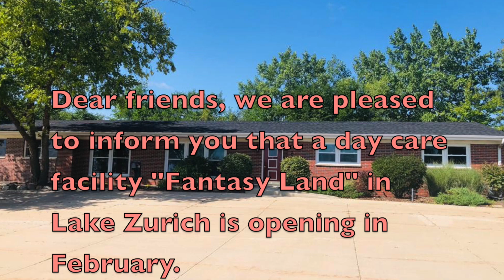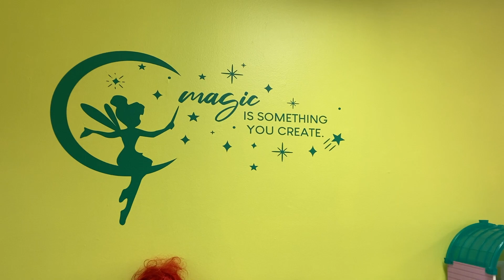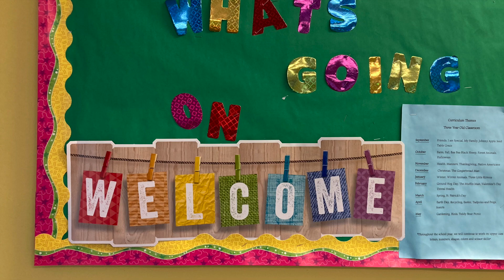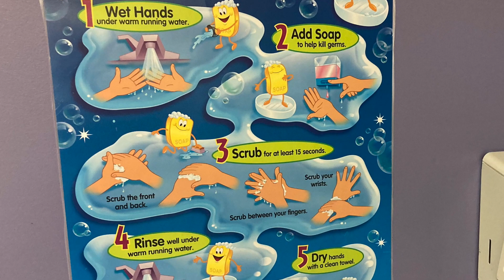Fantasy Land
About day care facility at Lake Zurich, IL.